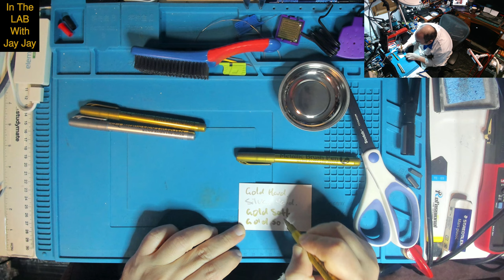Mail Call #1: Cheap Stuff from China! Thanks AliExpress! | In The Lab With Jay Jay